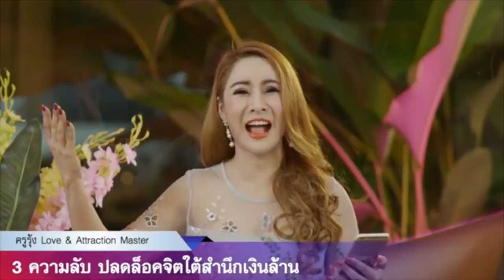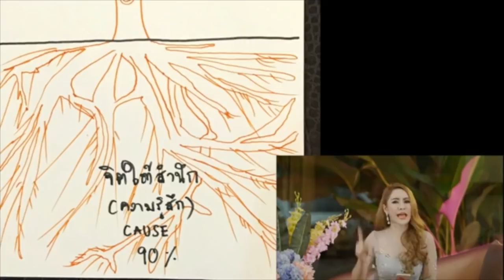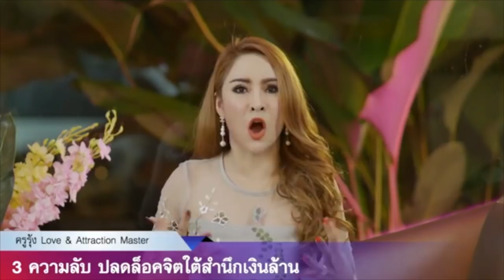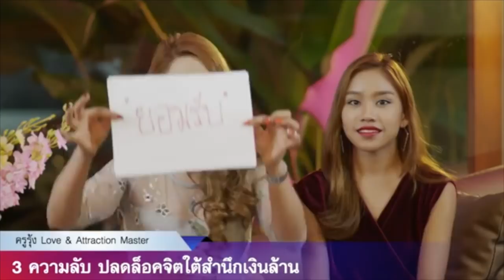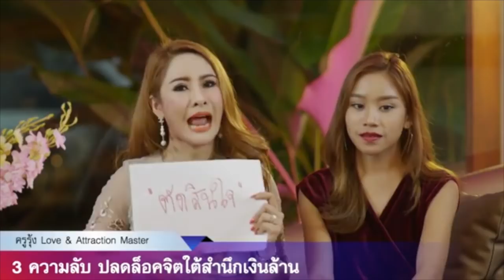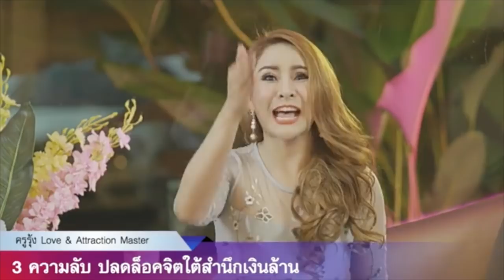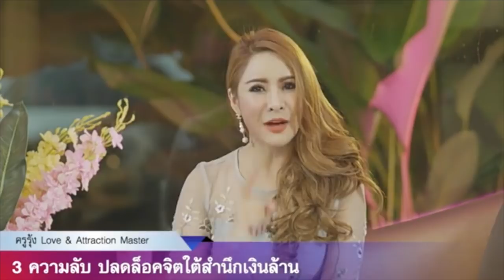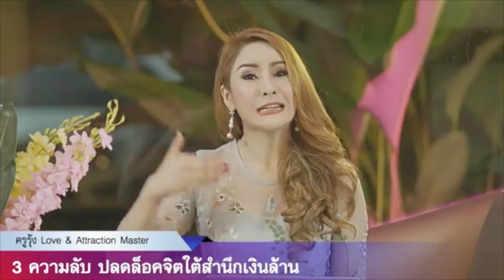3 ความลับ ปลดล็อคจิตใต้สำนึกเงินล้าน - ครูรุ้ง Attraction Master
3 ความลับ ปลดล็อคจิตใต้สำนึกเงินล้าน
เนื้อหาวันนี้ปลดล๊อคโซ่ตรวนการเงินคุณ!
ทุกความจน ความขาด ถูกขจัดสิ้นซาก!!
เหลือแต่ความสว่าง มั่งคั่ง และตื่นรู้
ด้วยรักจากใจครู
ครูรุ้ง : กฎแรงดึงดูด เนรมิตชีวิต